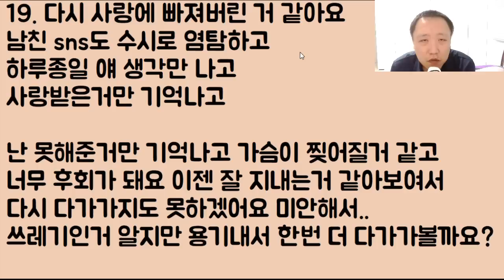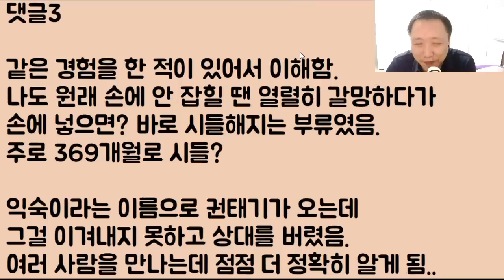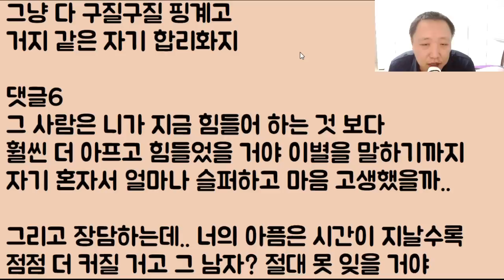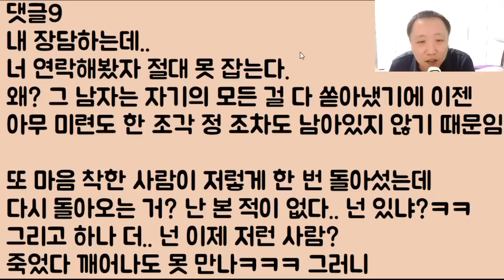[꼬시다 이 냔ㅋㅋㅋ] 착한 남자 오지게 괴롭히고 고통 줘서 떠나게 만든 주제에 이제 와서 피눈물이 뭔 소용? 옹~ 어림없으니까 평생 후회나 해라ㅎ